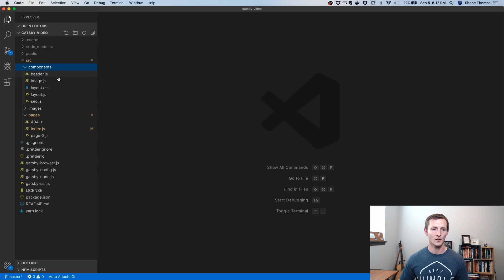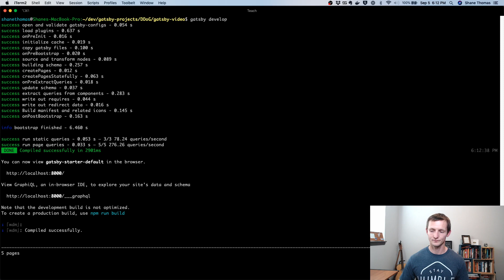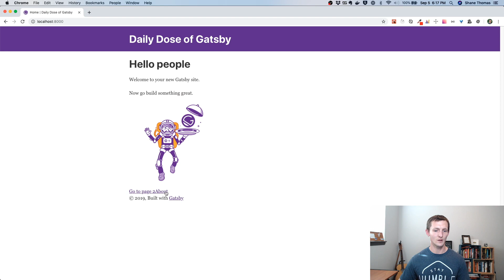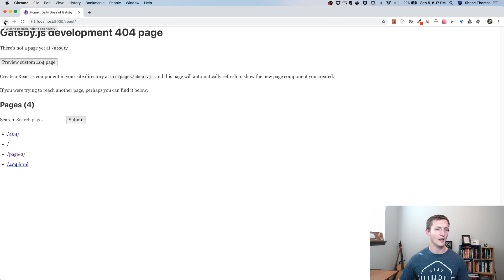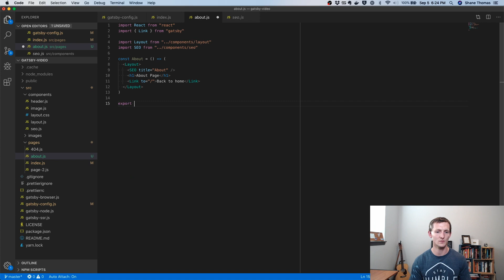Creating your first Gatsby Site Part 2 - Daily Dose of Gatsby Episode 2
In this episode, we dive into components a bit more and learn about Layout components as well as create our own Header component. We also look at how to link between pages on your GatsbyJS website. This episode covers:

1. Components and subcomponents
2. Props in React
3. The Gatsby Link component